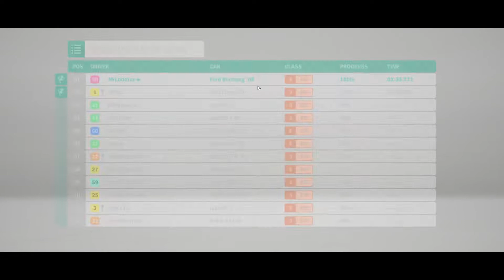Edinburgh New Town - Fastback - Giving it everything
This race is truly impossible to win in unbeatable drivatar settings